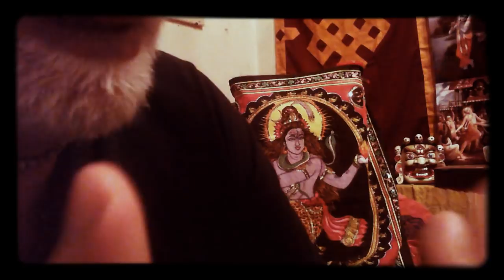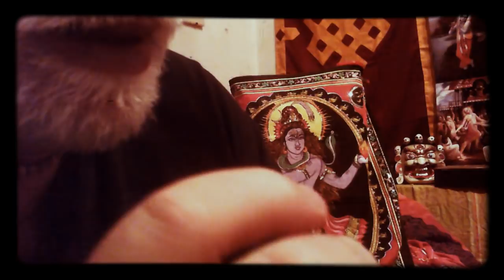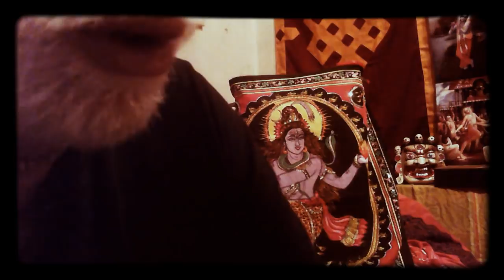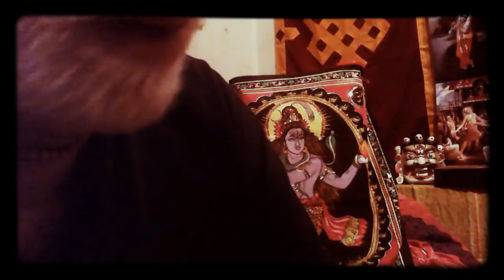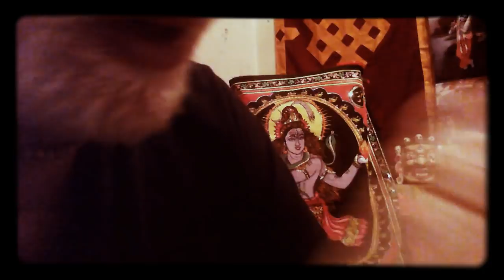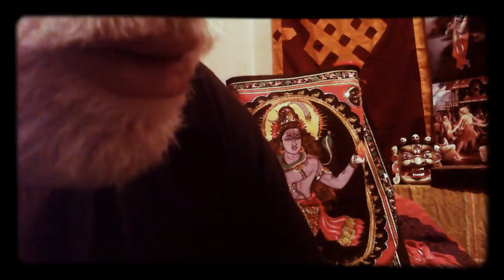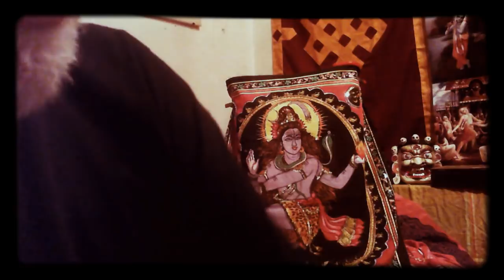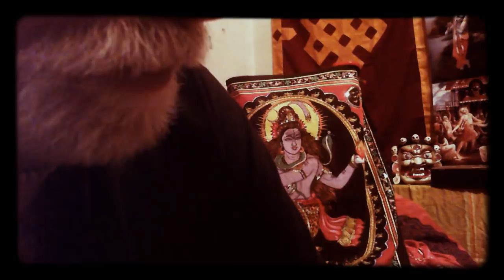Religioni civili Quale futuro? 12/12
La sacralizzazione della politica accade ogni volta che un'entità politica la nazione, la democrazia, lo Stato, la razza, la classe, il partito, il movimento - è trasformata in una entità sacra, in un oggetto di devozione e di culto, ed è collocata al centro di un sistema di credenze, di simboli e di riti. Nascono allora le religioni della politica.